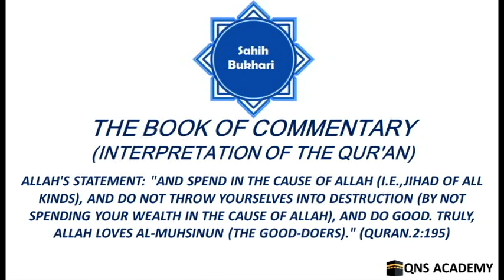Bukhari 65-2-31: Spend in the Cause of Allah (Jihad), and do not throw yourselves into destruction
Bukhari 65-2-31: Allah's Statement: "And spend in the Cause of Allah (i.e.,Jihad of all kinds), and do not throw yourselves into destruction (by not spending your wealth in the Cause of Allah), and do good. Truly, Allah loves Al-Muhsinun (the good-doers)." (Quran.2:195)

2-31 Allah's Statement: "And spend in the Cause of Allah (i.e.,Jihad of all kinds), and do not throw yourselves into destruction (by not spending your wealth in the Cause of Allah), and do good. Truly, Allah loves Al-Muhsinun (the good-doers)." (Quran.2:195)
2-32 The Statement of Allah: "And whosoever of you is ill or has an ailment in his scalp..." (Quran.2:196)
2-33 The Statement of Allah: "...And whosoever performs the 'Umra in the months of Hajj before (performing) the Hajj (i.e., Hajj At-Tamattu' and Al-Qiran) ." (Quran.2:196)
2-34 The Statement of Allah:  "There is no sin on you if yo seek the Bounty of your Lord (during pilgrimage by trading)..." (Quran.2:198)
2-35 The Statement of Allah: "Then depart from the place whence all the people depart..." (Quran.2:199)
2-36 The Statement of Allah: "And of them there are some who say: 'Our Lord! Give us in this world that which is good and in the Hereafter that which is good...'" (Quran.2:201)
2-37 The Statement of Allah: "...Yet he is the most quarrelsome of the opponents."(Quran.2:204)
2-38 The Statement of Allah: "Or think you that you will enter Paradise without such (trials) as came to those who passed away before you?" (Quran.2:214)
2-39 The Statement of Allah: "Your wives are a tilth for you; so go to your tilth (have sexual relations with your wives in any manner as long as it is in the vagina and not in the anus) when or how you will..." (Quran.2:223)
2-40 The Statement of Allah: "And when you have divorced women and they have fulfilled the term of their prescribed period, do not prevent them from marrying their (former) husbands..." (Quran.2:232)
2-41 The Statement of Allah: "And those of you who die and leave wives behind them, they (the wives) shall wait (as regards their marriage) for four months and ten days. Then when they have fulfilled their term, there is no sin on you if they (the wives) dispose of themselves in a just and honourable manner (i.e., they can marry). And Allah is Well-Acquainted with what you do." (Quran.2:234)
2-42 The Statement of Allah: "Guard strictly the (five obligatory) As-Salawat (the prayers), especially the middle Salat (i.e., the best prayer-'Asr).. ." (Quran.2:238)
2-43 The Statement of Allah: "...And stand before Allah with obedience [and do not speak to others during the Salat (prayers)]" (Quran.2:238)
2-44 The Statement of Allah: "If you fear (an enemy), perform Salat (prayer) on foot or riding. And when you are in safety..." (Quran.2:239)
2-45 The Statement of Allah: "And those of you who die and leave behind wives..."(Quran.2:240)
2-46 The Statement of Allah: "And (remember) when Ibrahim (Abraham) said: My Lord! Show me how You give life to the dead..." (Quran.2:260)
2-47 The Statement of Allah: "Would any of you wish to have a garden with palm trees, grapevines, and all kinds of fruits with rivers flowing underneath and as they grow very old with dependent children, a fiery whirlwind hits the garden, burning it all up? This is how Allah makes His revelations clear to you, so perhaps you will reflect." (Quran.2:266)
2-48 The Statement of Allah: "...They do not beg of people at all..." (Quran.2:273)
2-49 The Statement of Allah: "...Whereas Allah has permitted trading and forbidden Riba (usury) (Quran.2 :275)
2-50 The Statement of Allah: "Allah will destory Riba (usury)." (Quran.2:276)
2-51 The Statement of Allah: "...Then take a notice of war from Allah and His Messenger..." (Quran.2:279)
2-52 The Statement of Allah: "And if the debtor is in a hard time (has no money), then grant him time till it is easy for him to repay..." (Quran.2:280)
2-53 The Statement of Allah:  "And be afraid of the Day when you shall be brought back to Allah..." (Quran.2:281)
2-54 The Statement of Allah: "And whether you disclose what is in your ownselves or conceal it..." (Quran.2:284)
2-55 The Statement of Allah: "The Messenger (Muhammad, peace be upon him) believes in what has been sent down to him from his Lord..." (Quran.2:285)